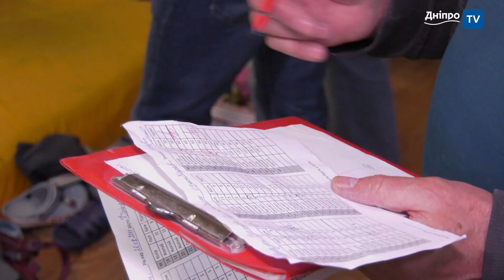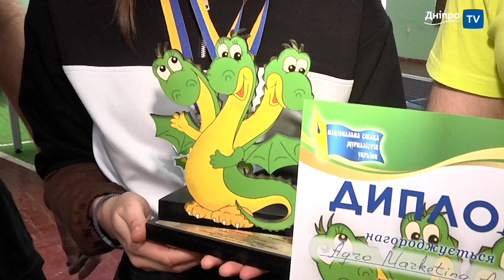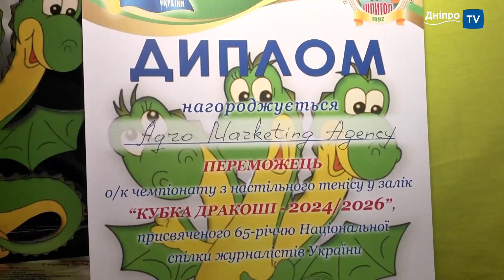⚽ Новини спорту від Дніпро NEWS / 2 квітня 2024 року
- Довбик, вчетверте став кращим гравцем місяця “Жирони”
- БК "Дніпро" зрівняв рахунок у серії з "Черкаськими мавпами"
- БК “Прометей” повів у серії плей-оф ЛЕБЛ проти “ВЕФ Рига”
- Золото і срібло нікопольських дніпровців на студентському ЧУ
- Відкритий, Благодійний чемпіонат області зі скелелазіння
- Чемпіонат СОЦЖ “Тригол” з настільного тенісу